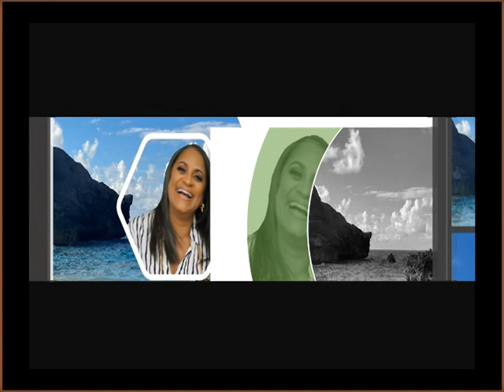SEASON 3 - SISTERS ... IT'S ABOUT ALL OF US.. OUR JOURNEY TO GET BACK HOME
Join Pastor Maria and Sister Allisson in a conversation.

Governmental decisions must be for the good of all.

We are concerned that this has been neglected at the peril of many Bermudians.